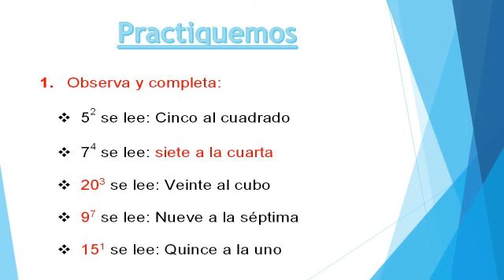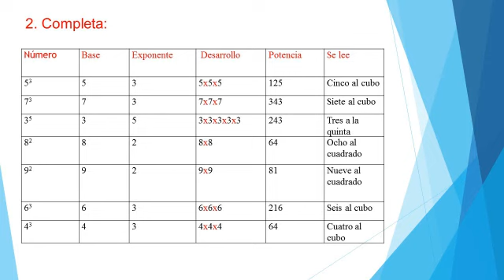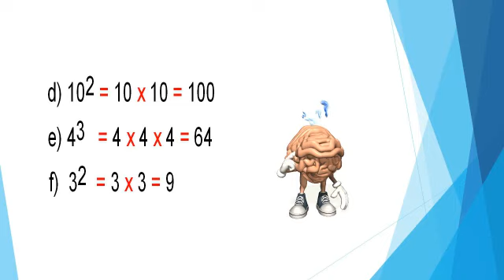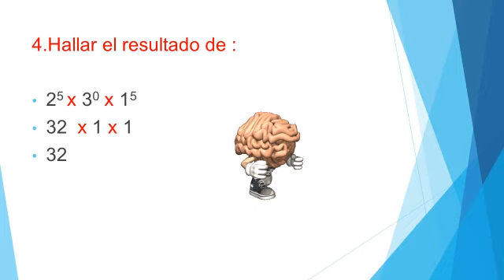30 06 2020 4to Grado A3